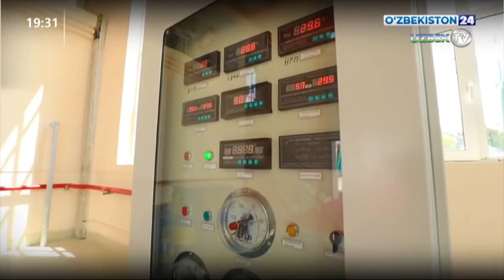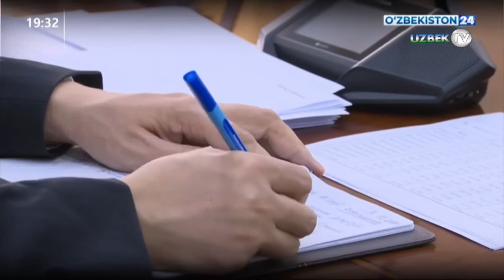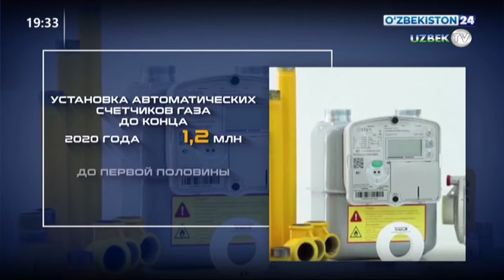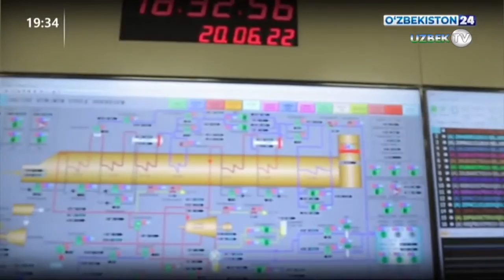Будет создана целостная онлайн-система контроля и учета энергоресурсов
Под председательством Президента Узбекистана Шавката Мирзиёева состоялось видеоселекторное совещание по вопросам контроля и учета электроэнергии и природного газа